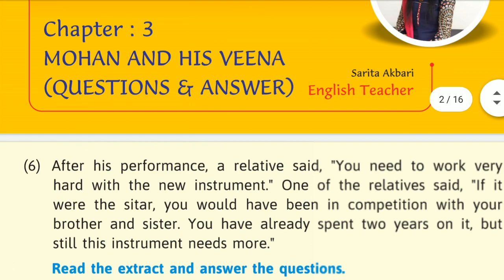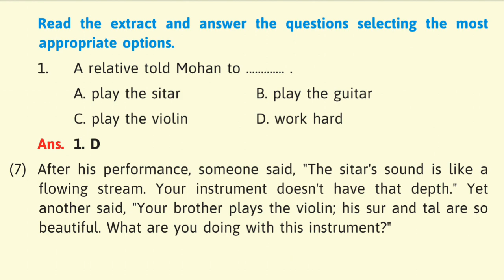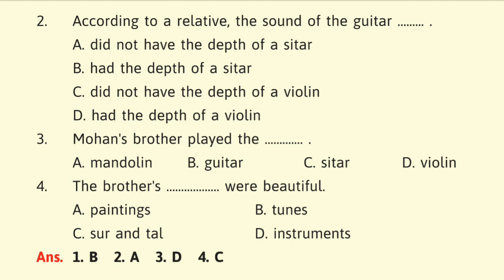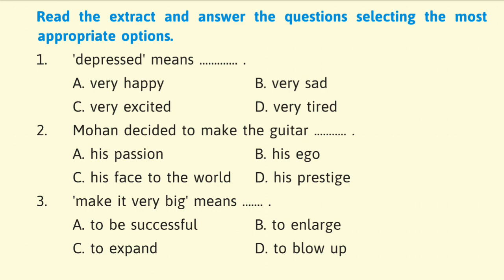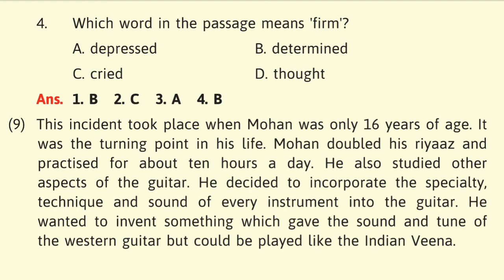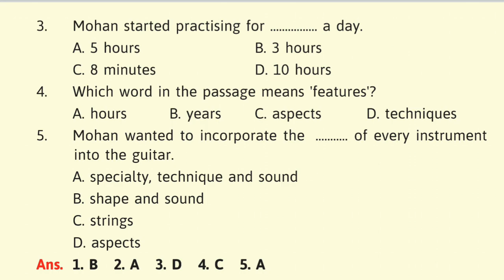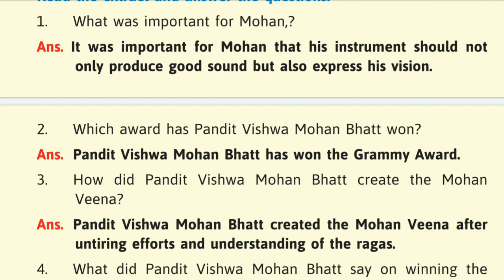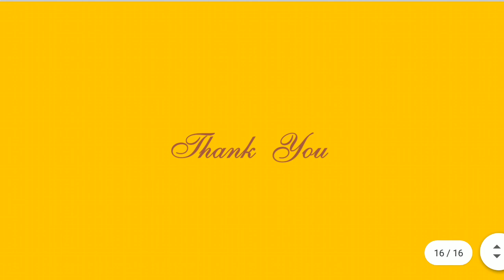STD-9 GM/ENGLISH/CH.3_QUE&ANS(PART-2)